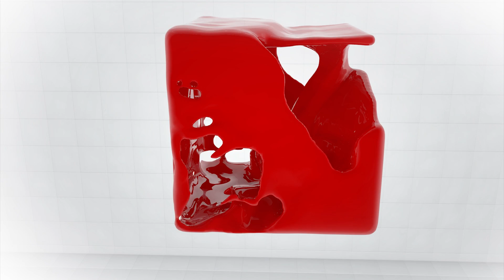94-ը մեր հաղթանակն էր, բայց «կրակն էինք ընկել» այդ հաղթանակից. «Թարմ ուղեղով»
Հայաստանն այժմ ապրում է այն պատերազմը, որի պայմանական ավարտը 94 թ.֊ն էր։ Ադրբեջանի սկսածը գրեթե 30 տարի է չի ավարտվում։ Մարդկային զարգացման միջազգային կենտրոնի ղեկավար Թևան Պողոսյանի դիտարկմամբ՝ հայ-ադրբեջանական պայքարը ռամզի դաշտից տեղափոխվում է կլոր սեղան և հակառակը։ Խնդիր կա։ Մեզ չի տրվել խաղաղություն վայելքի համար, դա ժամանակ էր նոր պատերազմի պատրաստվելու համար. չհասկացանք։ Եվ այսօր էլ, ըստ Պողոսյանի, թշնամին թելի ծայրը բաց չի թողնում: Մեր ուժը միասնականությունն է, իսկ նա աշխատում է պառակտել ամեն գնով։ Թշնամու դեմ ամենաիրական պատասխանը լինելու է համազգային գիտակցումը: